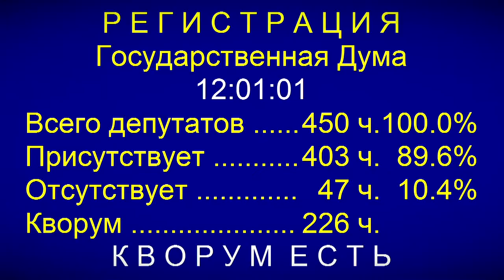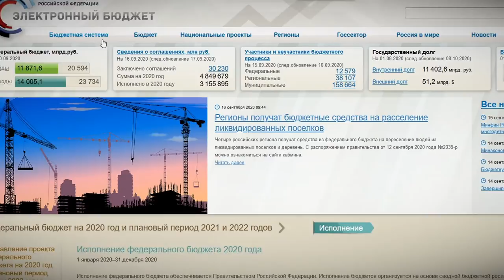В Госдуме состоялось первое пленарное заседание нового парламентского сезона